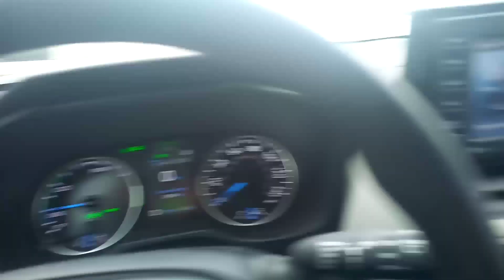rav-4 hybrid ABS